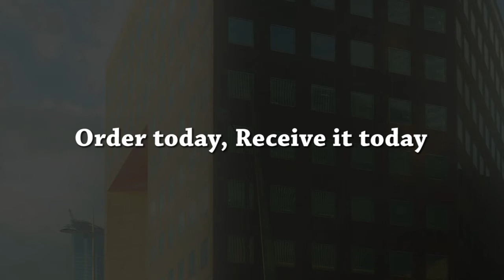Same Day Printing & Binding Services In London Bridge SE1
Looking for printing service in London? According to GMB (Google My Business), We are one of the best printers in Uk. We are mostly known for our rapid and reliable same day printing and urgent printing services. Our fastest producible items are A2, A3 or A5 posters, black & white and coloured documents, various kinds of business cards, PVC and vinyl banners, different types of flyers, and booklets & brochures. Our print shop is open 7 days every week so you can get printing and binding services on any day of the week. Additionally, We offer heat transfer based t-shirt printing such as CAD Cut Vinyl and Transfer Paper printed personalized T-shirt. Here you can design your T-shirt or gift items in a few minutes and order us for next day delivery.